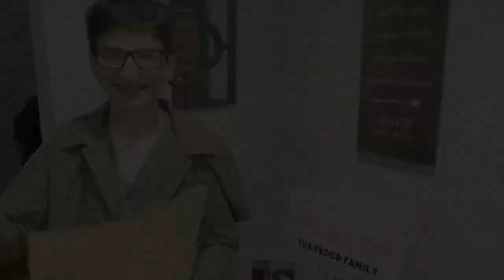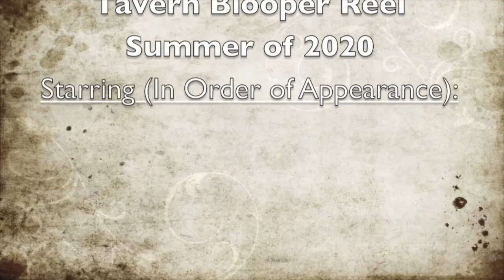Young Historians: Bloopers Edition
Summer Sundays with our Gadsby’s Tavern Museum Junior Docents! Today we offer up a bloopers reel from this summer's Young Historian videos.